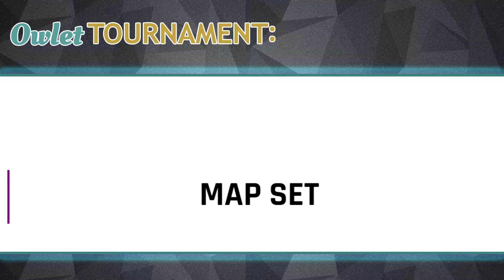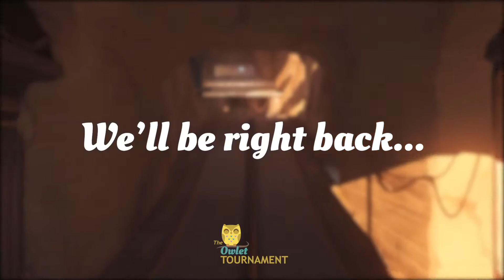OWLET Season 3.9: Storybook Villains vs Everfrost